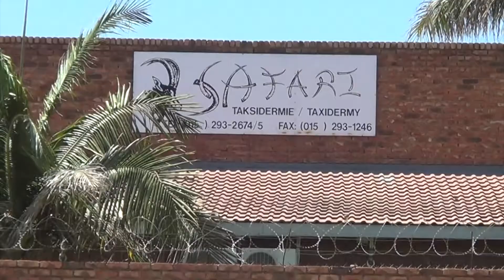Season 3, Episode 5, Alaska Grizzly Bear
Watch Erin and friend Dylan Hodges as they go after in grizzly bear in Alaska.  You will see first hand how hunts have the ebb and flow of elation and frustration.